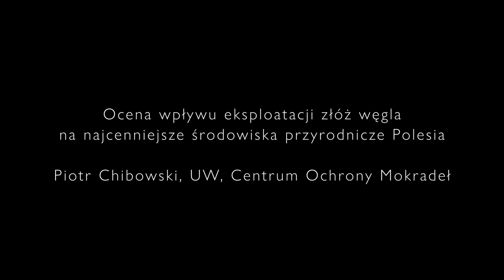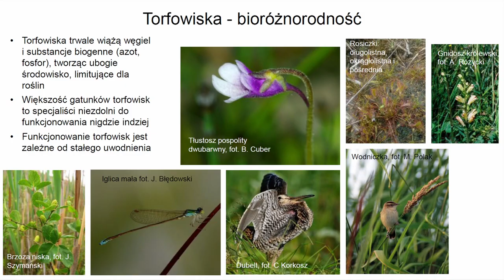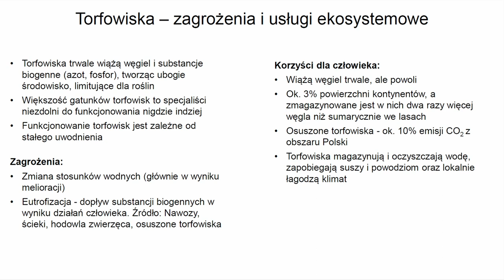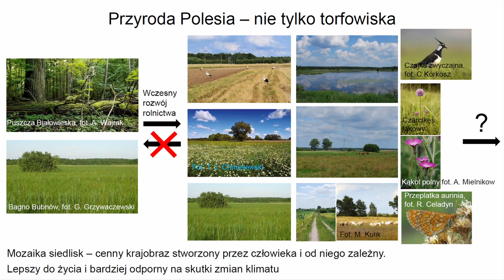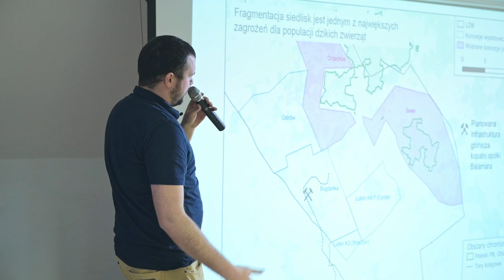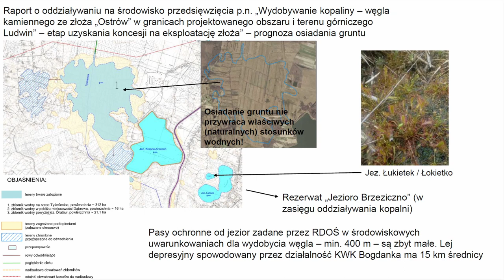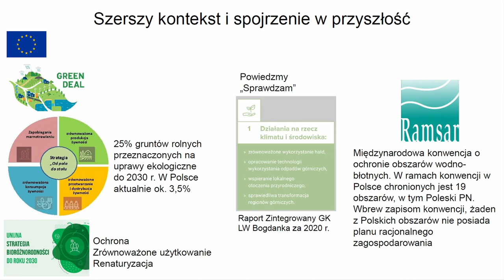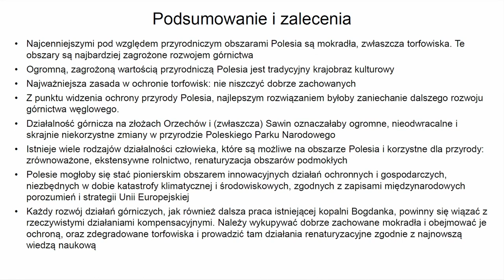Wpływ wydobycia węgla na najcenniejsze środowiska przyrodnicze Polesia / Piotr Chibowski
Ocena wpływu eksploatacji złóż węgla na najcenniejsze środowiska przyrodnicze Polesia /  Piotr Chibowski (Uniwersytet Warszawski, Centrum Ochrony Mokradeł)
Prezentacja w ramach "Debaty Poleskiej" 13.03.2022

Tekstowy skrót wystąpienia oraz prezentacja a także wszystkie pozostałe wystąpienia Debaty dostępne są pod adresem

DEBATA POLESKA
To "obywatelska narada" nad przyszłością Polesia Lubelskiego w kontekście planów rozwoju górnictwa węglowego na tym terenie.

ORGANIZATORZY: Towarzystwo dla Natury i Człowieka przy współpracy Lubelskiej Grupy Badawczej
Realizacja Wilkborn Studio 2022